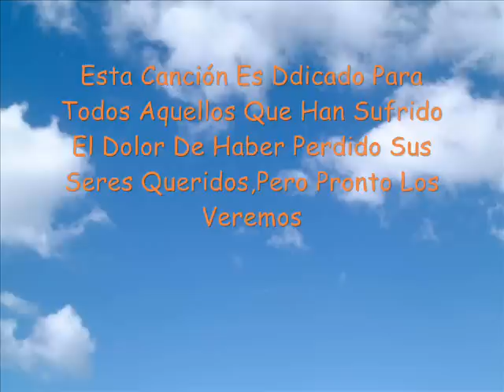Tercer Cielo - Yo Te Extrañaré (Pista)